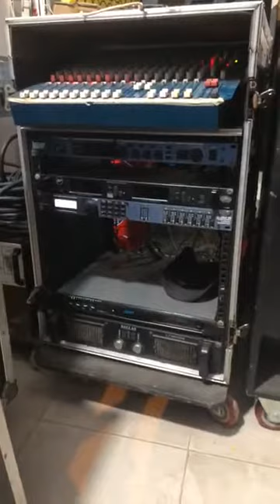Test Loa Hỏa Tiễn D&L LB-212 đánh Quá Căng - Zalo/fb 0938641445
Loa hỏa tiễn với thông số ấn tượng công suất lên đến 2000w/ loa 143db
Tiếng đi rất xa, âm thanh uy lực, tiếng rất sáng, chắc tiếng phù hợp làm show ngoài trời, sân khấu hội trường lớn.
Cửa hàng Nguyễn Dư AUDIO 198/5 Bình Thới - F. 14 - Q.11 - HCM